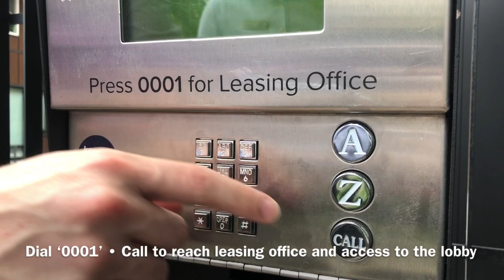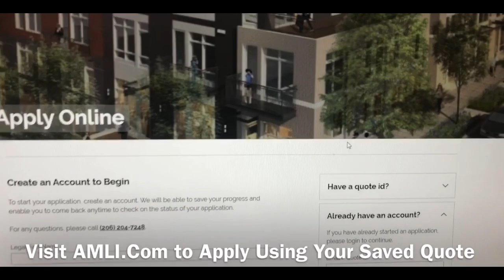AMLI Wallingford - Self-Guided Tour Orientation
Come take a Self-Guided Tour at AMLI Wallingford. Our Wallingford apartments for apartments have a distinctly home-y feel fit for the neighborhood. When paired with an unparalleled suite of amenities, the experience is hard to beat.